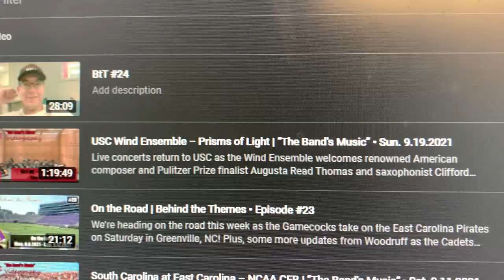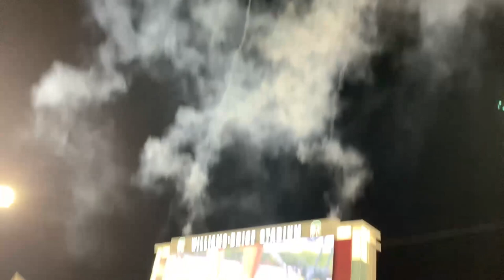Back in Willy B | Behind the Themes • Episode #25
We’re back in Willy B as the Kentucky Wildcats come to town. Additionally, USC also hosts SEC Nation for the week as they come to town for the first time since 2018 to preview the matchup between the Cocks and the Cats. In addition to this game, Woodruff has their first competition Saturday at Byrnes and the 2022 football schedule. 2021-22 WBB schedule, and 2022 SEC baseball schedules all get released.

*** Follow this link to see the current video status for Behind the Themes releases

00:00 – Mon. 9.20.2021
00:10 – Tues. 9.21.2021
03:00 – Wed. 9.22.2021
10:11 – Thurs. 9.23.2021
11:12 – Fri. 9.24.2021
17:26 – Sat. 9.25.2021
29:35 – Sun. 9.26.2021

♪ • “The Fighting Gamecocks Lead the Way” a traditional USC Song